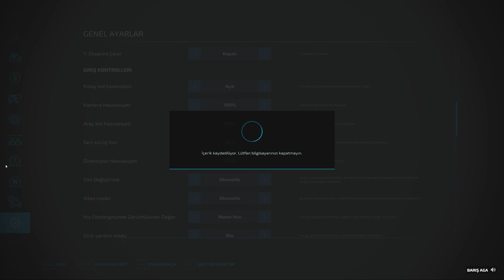ARTIK HATA YAPMA LÜKSÜMÜZ KALMADI / PARA TÜKENİYOR/ FARMING SIMULATOR 22 55_ragnar GAMEPLAY BÖLÜM 3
ARTIK HATA YAPMA LÜKSÜMÜZ KALMADI / PARA TÜKENİYOR / FARMING SIMULATOR 22 55_ragnar GAMEPLAT BÖLÜM 3

      MERABA.! ARTIK BİZ DE GIANT SOFTWARE İLE İŞ ORTAĞI PARTNERİYİZ. BU BAŞARI SİZ DEĞERLİ TAKİPÇİLERİMİZ SAYESİNDE GELDİ. İNŞALLAH HEP BERABER DAHA BÜYÜK BAŞARILARA İMZA ATACAĞIZ.
      ARTIK DESTEĞİNİZE HER ZAMANKİNDEN FAZLA İHTİYACIMIZ VAR. BİZLERİ BU ZAMANA KADAR YALNIZ BIRAKMADINIZ BUNDAN SONRA DA YALNIZ BIRAKMAYACAĞINIZDAN EMİNİZ.
      55_RAGNAR EKİBİ OLARAK SİZLERE SONSUZ TEŞEKKÜR EDER BİRLİKTE NİCE BAŞARILARA ULAŞMAYI DİLERİZ...
BİZLERE DESTEK İÇİN OYUN SATIN ALIMLARINIZDA AŞAĞIDAKİ LİNKLERİ REFERANS OLARAK KULLANABİLİRSİNİZ.

TOP
fs,
apk,
farming,
farming simulator,
fs 20,
apk fs 20,
fs 18,
fs 22,
farming simulator apk,
farming simulator 22,
fs 19,
farming simulator indir,
fs 20 indir,
android oyun,
android oyun club,
fs 16,
farming simulator 20,
apk dayÄ±,
fs 14,
oyun indir club,
fs 22 apk,
fs19,
fs 16 apk,
farming simulator 22 nasıl indirilir,
farming simulator 22 türkçe,
farming simulator 22 mobile,
farming simulator 22 para hilesi,
farming simulator 22 türkçe yapma,
farming simulator 22 telefona nasıl indirilir,
farming simulator 22 hilmi şahin,
farming simulator 22 error could not init 3d system,